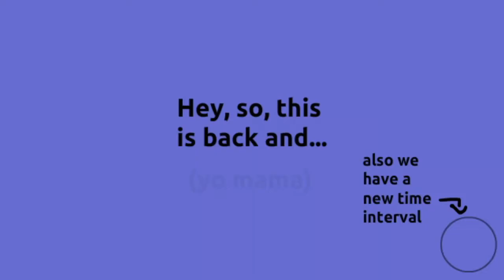Goodboi's Great Character Elimination 6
first video of da new year (this also proves my computer's back)